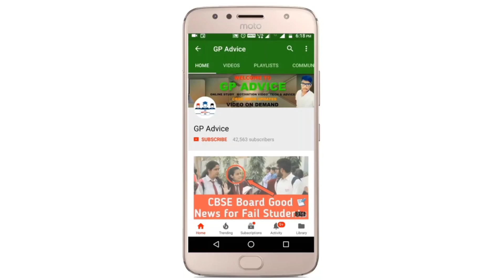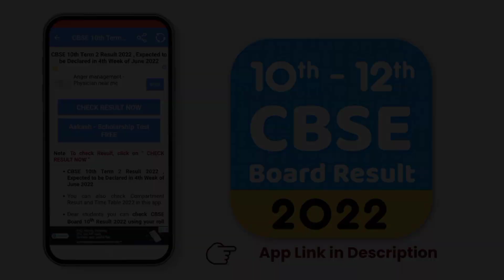RESULT Alert | CBSE TERM 2 RESULT DATE FINAL OFFICAL PRESS NOTE ! कल 12 बजे Result आयेगा